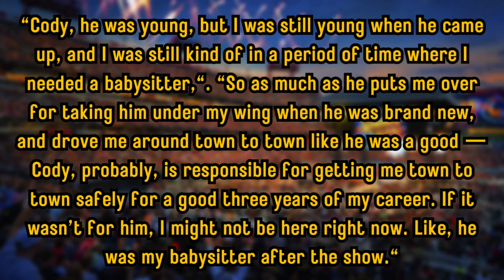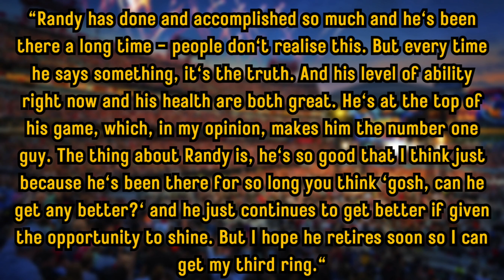The HIDDEN TRUTH of Randy Orton Punishing Jey Uso at WWE Survivor Series 2023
Get ready for a showdown of epic proportions as Cody Rhodes unveils Randy Orton as the fifth member of his Survivor Series: WarGames dream team! Tensions are soaring high, especially between Orton and Jey Uso, stemming from a brutal assault in 2022. Will revenge be served cold? From shocking backstage attacks to unexpected alliances, we break down four explosive scenarios that could reshape the landscape of WWE forever!